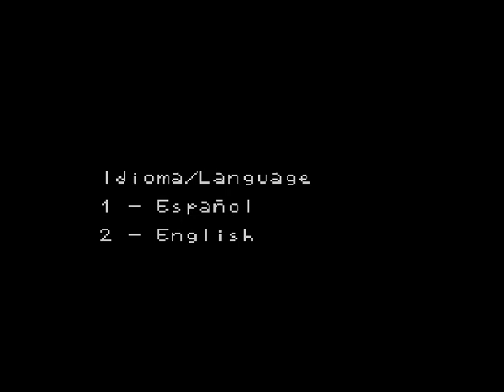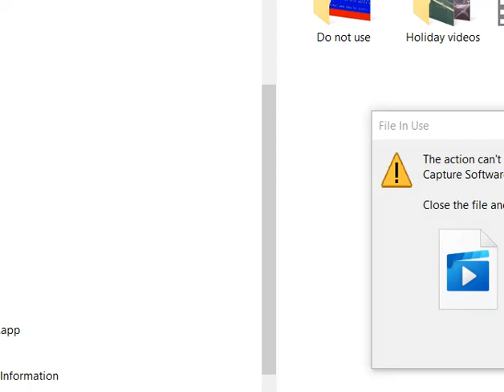Max Pickles part 2 -- The MineOf Doom (ZX Spectrum)